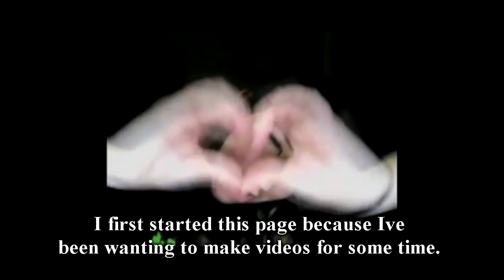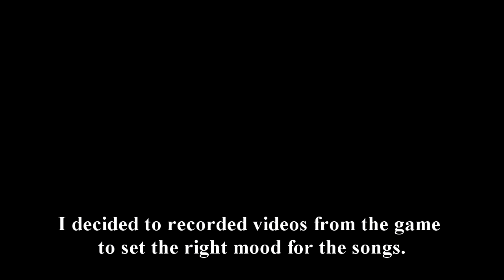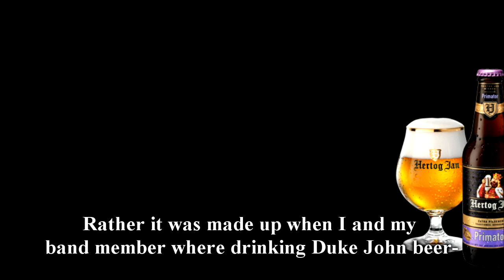Sour Jovis 100th video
This is just a reflection of what I've done on youtube in the past year.

All of the songs used are songs I created myself, or remixes I've created from songs by others.

The videos are fragments are mostly from fragments of videos I've uploaded earlier.

Apparently I'm not cut out for doing vlogs. But anyway, I will soon upload more songs and videos.

Cheers!